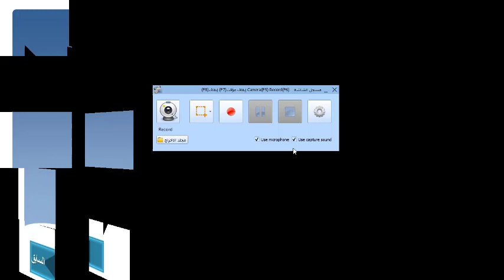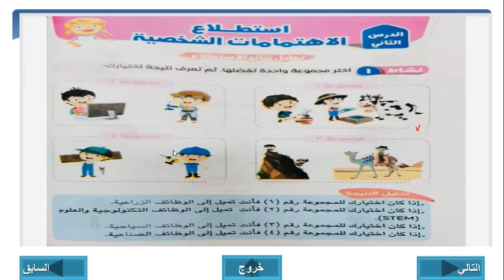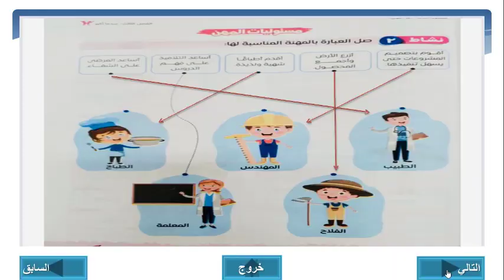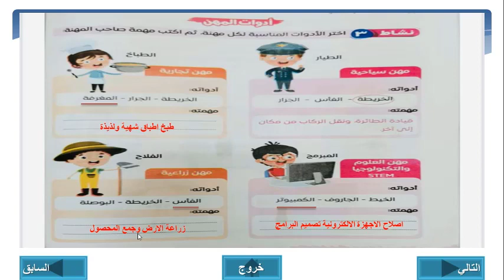أكتشف الصف الثانى الأبتدائى استطلاع الأهتمامات الشخصية